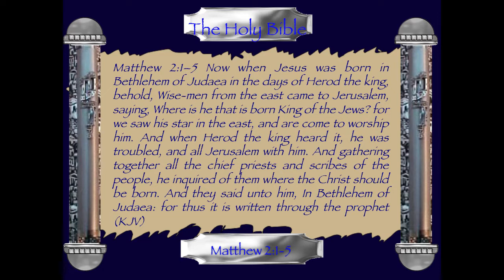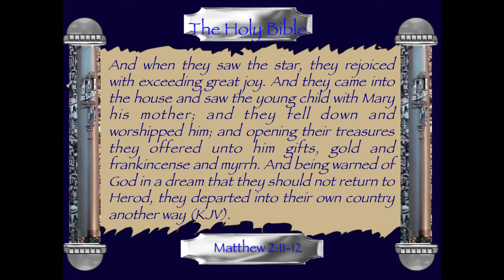The Magi Who Visited Young Jesus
As part of the birth of Jesus we read an account in Matthew’s Gospel of Herod the king of Judea receiving some people from an eastern land who were alerted that the true “King of the Jews” had been born. As a result of their visit Herod and the general population of Jerusalem were threatened. Just who were these people and why was Herod threatened? God was bringing His long awaited Messiah to the earth and the ungodly were going to try but would not be able to stop His plan. The vast majority of Jewish people, who should have been looking for their Messiah, were unaware of the birth of Christ, whereas these Gentiles, who were not God's people at that time, did seek to acknowledge this King. The same situation exists today as we anxiously anticipate His second arrival. Most could care less; but those of us who know Him look for Him to appear at any time (Matt 24: 42-44; Mark 13: 33-37; I Thes 4: 4-6; II Tim 4:8; II Peter 3:12 etc.).